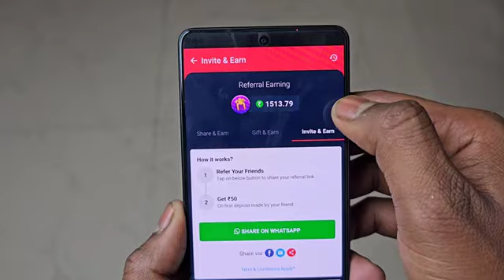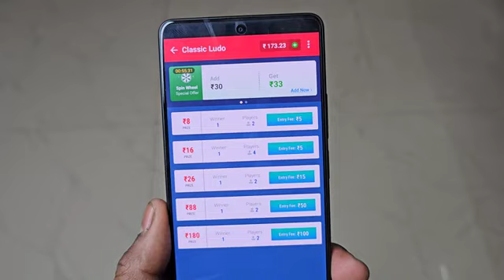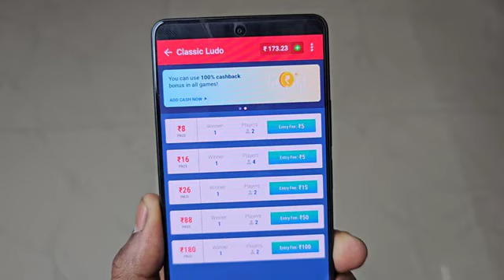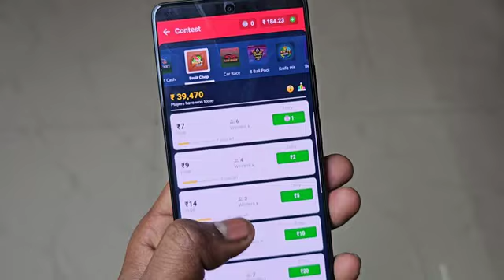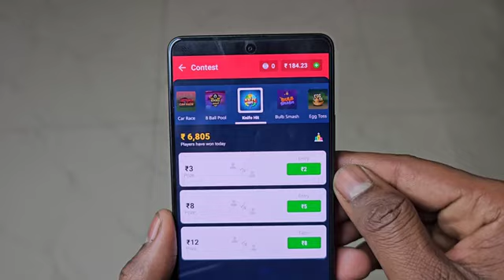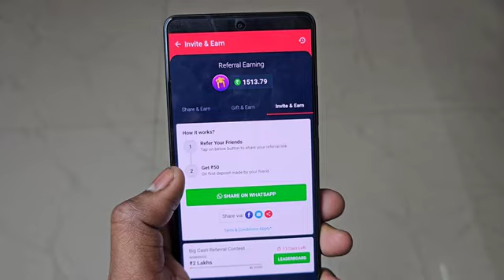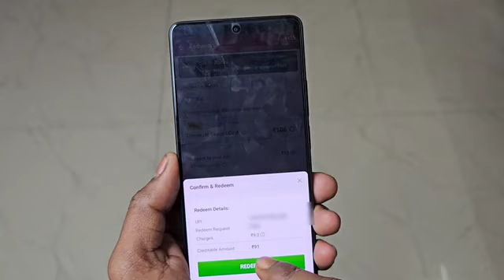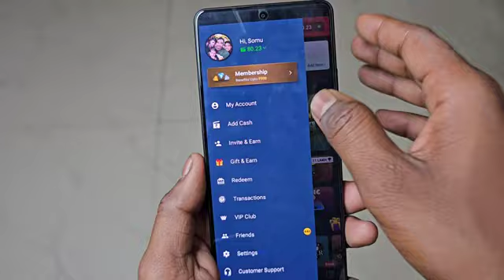Big Cash App Se Free Mai Paise Kaise Kamaye| Free Earning App Without Any Investment| Big Cash Money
Khelo Games Bindaas, Big Cash Pe No TDS & No GST, Bole to More Savings.

fantastic
fantasy app